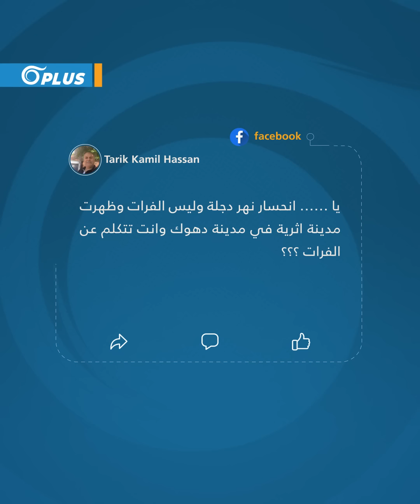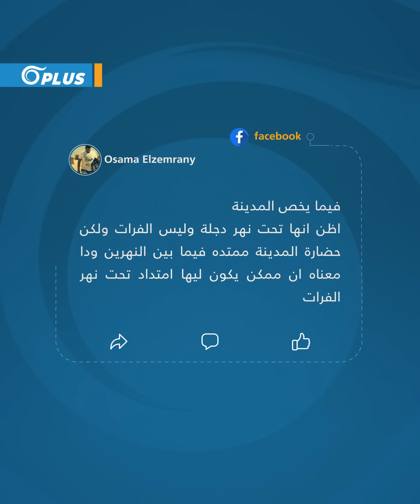"عرفتم إن كلام النبي كان صح؟".. عبد الله رشدي يثير الجدل بحديثه عن انحسار نهر الفرات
أثار الداعية المصري عبد_الله_رشدي الجدل بعد كلامه عن انحسار نهر_الفرات واكتشاف مدينة أثرية تحته عمرها 3400 عام، بهدف الاستدلال على ظهور إحدى علامات_الساعة_الصغرى، التي أخبر عنها الرسول صلى الله عليه وسلم بحديث رواه الإمام البخاري في كتابه، مؤكداً على صحة الإسلام، لكن ناشطين ردوا عليه بأن المدينة اكتشفت تحت نهر دجلة وليس الفرات..